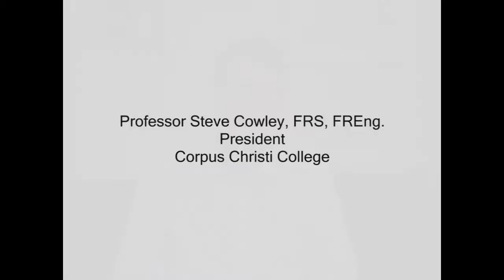Professor Steve Cowley on the Newton-Flamsteed Letter.